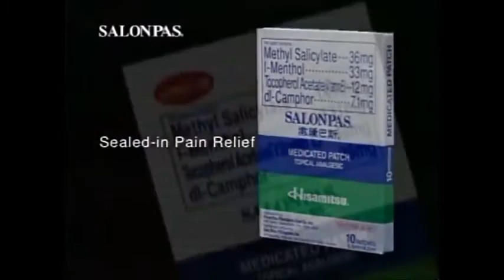Salonpas "Regine Tolentino" (2)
Regine works hard! Salonpas Medicated Patch relieves pain quickly by trackting pain killing ingredients directly on the pain, Salonpas for sealed-in pain relief! Also in large size for your back!